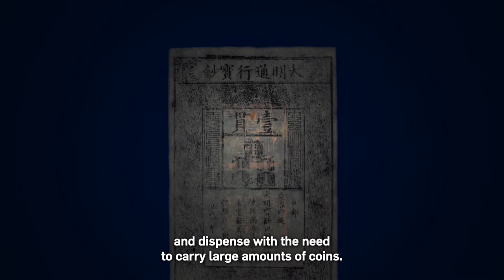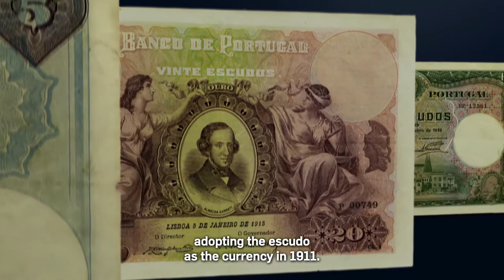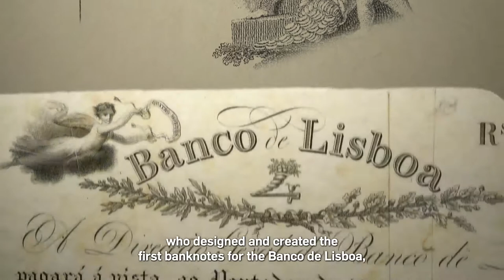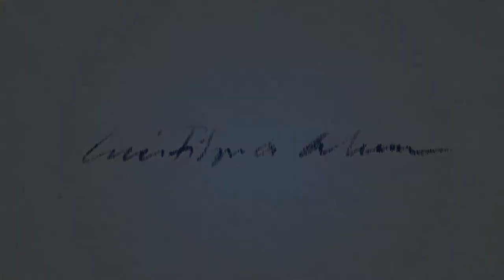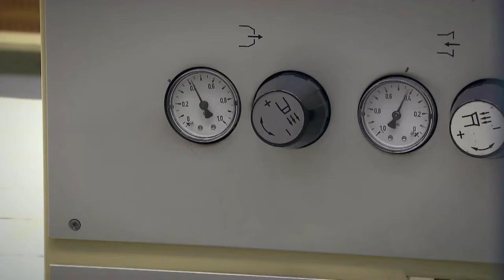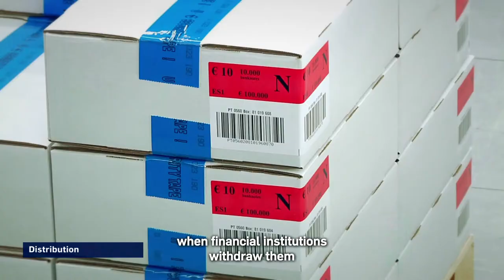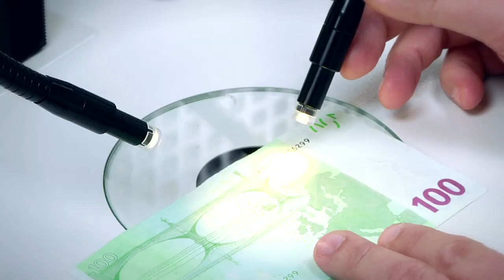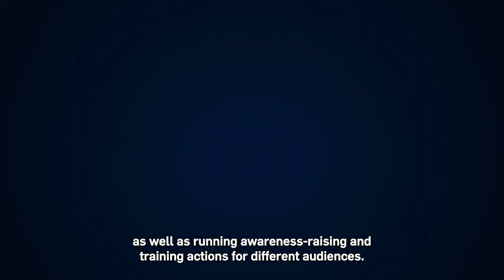The life of the banknote, from the first Chinese banknotes to the euro.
Discover in this film by the Money Museum many things about the life of banknotes. Among other curiosities, find out when the first banknotes of the world appeared, which were the first Portuguese banknotes and some of the artists who designed the Escudo banknotes. Also find out how the euro banknotes that we use today are produced.